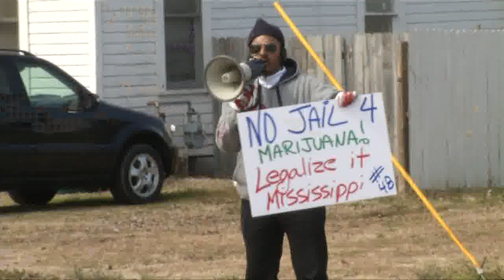NBD0318 01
Description